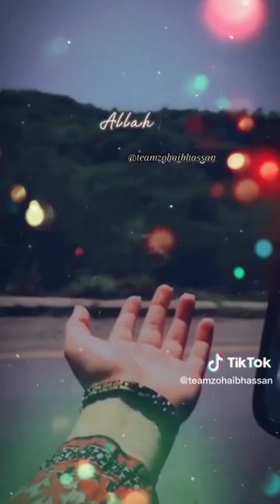Islamic_new vedio motivational motivation mahe_ramzan viral on trending 🔥❤️💫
ramzan,
ramadan 9th class hindi lesson,
ramadan 8d,
ramadan episode 5,
ramadan 40,
ramadan 4k status,
ramadan 4k,
2023 ramadan date,
ramadan 2023 kab hai,
ramadan 2023 series,
1 ramadan 2023,
1 ramadan 2023 in pakistan,
zaid ali ramadan,
ramadan zain,
ramadhan yang hilang,
ramadan ya habibi,
ramzan ka bayan,
ramzan xml alight motion,
xadidja ramadan,
xylem shahid ramzan,
xhelal ramushi ramzan,
xylem shahid ramzan mehabooba,
xylem shahid ramzan song,
xadidja naat ramzan,
xylem shahid ramzan mehabooba song,
xwani ramzan,
ramzan xml,
ramzan ex girlfriend,
warangal diaries ramzan,
ramadan with the mandem,
ramadan workout,
ramadan weight loss,
ramadan waz,
ramadan weight loss diet plan,
ramzan wala naat,
ramzan wale cartoon,
ramzan wale,
wo dekho ramzan ka chand najar a gaya,
ramzan xml file,
waleha batool in shane ramzan,
wt ramzan,
waseem badami ramzan transmission 2022,
waseem badami injury in shan e ramzan,
ramzan xasan,
xmas ko ramzan,
ramzan xhixha,
ramzan x dilsha,
ramzan x saniya,
xoshtrin gorani ali ramazan gorani tiktok,
ramzan yaar diya,
aras xabati ramzan,
zubeda ali ramzan special,
ramzan zakir,
ramzan zidi wala,
ramzan zam zam zamzam,
ramzan zamin,
ramzan zan,
ramzan za,
zain ul abideen ramzan,
ramzan zam,
zakariya sab bayan funny ramzan,
zalmi plays ramzan,
zawia segment shan e ramzan,
zohaib pendu ramzan,
zamzam ramzan,
zohaib ashrafi shan e ramzan,
zohaib ashrafi naat in shan e ramzan,
ramzan zamzam,
ramzan zidi wala brahvi songs,
how to make alvida mahe ramzan status xnoxszkju6c,
ramzan yousaf,
ramadan ya habib,
ramzan yaar diyan,
ramadan ya ramadan,
ramzan youtube channel,
ramzan yt,
ramzan wala,
ramzan youtube,
yasir soharwardi ramzan naat,
ytc shaista ramzan,
ye rooh e ramzan hai,
yeh hai mahe ramzan,
ya ramadan,
ya allah sare roze rakhunga ramzan mein,
ya mustafa ata ho ramzan mein madina,
ya nabi salam alaika shane ramzan,
ya nabi ramzan special,
ramzan wali naat,
ve ramzan da aba,
ramadan versace,
vennilave vennilave ramzan dance,
ramadan vlog pakistan,
ramadan vocals only,
ramadan vlog 2022,
ramadan vs johnson,
uzma ramzan spiritual healer,
ramadan snacks recipes,
ramadan song mbc,
ramzan status,
ramzan saniya iyyappan dance,
ramzan special drama,
shan e ramzan,
singer ramzan jani,
shane ramzan 2022,
ramadan sahiti,
shane ramzan naat,
saniya ramzan new dance,
sistrology ramadan vlog,
singer ramzan bewas,
sharum ki sketchbook ramzan,
singer ramzan jani new song,
ramzan mere rang mein serial,
ramzan transmission,
ramzan tik tok video,
ramadan song arabic,
ramzan sharif,
ramzan status 2023,
ramadan song,
ramzan ramzan mahe ramzan,
ramzan roza sheshe elo khushir eid,
ramzan ramzan ghazal,
ramzan reels,
ramzan ramzan elo elo mahe ramzan,
ramzan reels dance,
ramzan ramzan naat,
ramzan noor e ramzan,
ramzan sharif ki naat,
ramzan ke roze ramzan ke roze,
recipe for ramzan,
ramzan mere rang mein,
ramzan bewas ramzan bewas,
ramzan ishq ramzan ishq,
ramzan ka mahina ramzan ka mahina,
ramzan ki kavvali ramzan ki kavvali,
tenu aaj tak pyar diyan ramzan,
ramzan transmission 2023,
tohfa ye musalman ko ramzan mubarak ho,
tenu aaj tak pyar diyan ramzan full song lyrics,
ramadan vibes,
unstoppable ramzan,
uzma ramzan meditation,
ubqari ramzan dars 2022,
unki kya shaan hai mahe ramzan hai,
ramzan video,
ramzan voice,
ramadan video,
ramzan voice faisalabad,
uppum mulakum ramzan episode,
yah dekho ramzan ka chand najar a gaya,
vah ramzan,
vijay ramzan dj song,
village food secrets ramzan,
video ramzan,
veena malik ramzan transmission,
village cooking channel ramadan special,
ramzan 01843,
urfi javed ramzan video,
ustad ramzan sitar,
the idiotz ramzan,
ramzan ul mubarak 2023,
thakbeer ramzan,
varsad aave ramzan,
tik tok ramzan,
this ramzan pakistani drama,
takrir ramzan ki,
ramadan vlog,
the ramzan family,
ramzan ul mubarak,
ramzan under map glitch,
utho aye momino mahe ramzan aaya,
ramzan urdu ghazal,
ramzan ul mubarak ke liye taiyar ho jaaye,
ramzan unstoppable,
ramzan ul quran tilawat,
ramzan urdu gojol,
ramzan ul mubarak ki naat,
ramzan under map,
unique microfilms ramzan special,
ramzan 0036,
team 07 ramzan,
ramzan gaming 0786,
7ali ramzan,
shan e ramzan 6 april 2022,
64 jogani devriya ramzan,
64 jogani devriya ramzan dj song,
64 jogani devriya ramzan ringtone,
ramzan 786,
ramzan 7b,
7ale ramzan,
ramadan vlogs 786,
ramzan ramzan 6800,
ramzan tv 786,
ramzan ishq 7 episode,
ramzan ali 760,
arman khan 786,
ramzan ali 786,
7 ramadan,
7 ramadan 2022,
ramzan mere rang mein 7 october,
ramadan episode 673,
malik ramzan 636,
ramzan mere rang mein episode 75,
ramzan mere rang mein episode 55,
ramzan ishq 5,
shane ramzan 5 april 2022,
5 october ramzan tere rang mein,